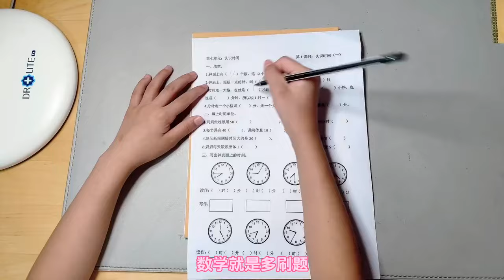15后小学生期末复习有多拼，迎接期末考，各种方法齐上阵